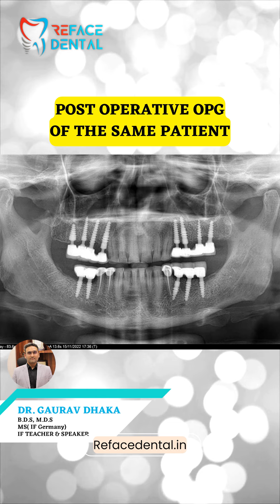🦷 Unlocking Smiles with Reface Dental Meerut! 🌟drgauravdhaka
🦷 Unlocking Smiles with Reface Dental Meerut! 🌟

👉 Common Concerns Addressed:

Full Mouth Implants or Stoppers Removal? 🤔
Personalized Consultations for Your Unique Smile 💬
Expert Guidance on Implant Options 👩‍⚕️💡
Comfortable and Efficient Procedures ✨

Get the facts straight and rediscover your confident smile at Reface Dental Meerut! 😁🏥

📍Visit Now: T-40, Pallavpuram Phase-2, Modipuram Meerut.